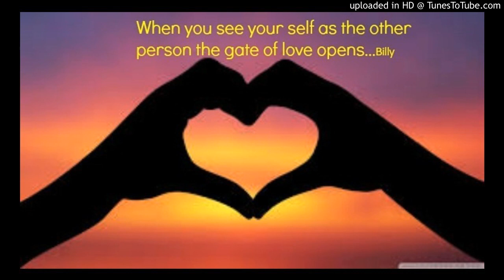Effective People Make Home Base the Present Moment?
Making your home base of operation awareness in life the present moment is the most effective way to take advantage of the constant flow of opportunities to address our multidimensional needs, values and issues.